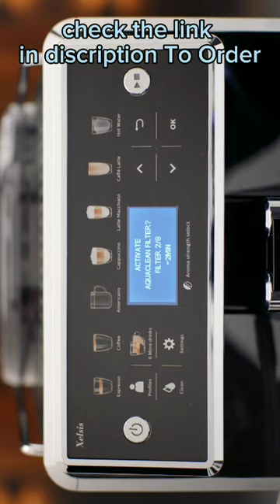Philips coffee machine descaler philips saeco: amazon musthaves gadgets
"Maximize Your Coffee Machine's Lifespan with Philips AquaClean Original Calc & Water Filter + Machine Descaler | Product Review"
To order

Descale your Philips coffee machine in 1 easy step
With Philips AquaClean Original Calc and Water Filter & Machine Descaler

[0:00] Introduction
[0:30] What is the Philips AquaClean Original Calc and Water Filter & Machine Descaler?
[00:40] How does it work?
[00:35] Conclusion
Are you tired of dealing with limescale build-up in your coffee machine? Introducing the Philips AquaClean Original Calc and Water Filter & Machine Descaler. With just one descaling cycle, you can prolong the lifespan of your machine and ensure it continues to brew the perfect cup of coffee.

In this video, we review the Philips AquaClean Original Calc and Water Filter & Machine Descaler. Discover how this product works to extend the lifespan of your coffee machine and improve the taste of your brew. Say goodbye to limescale and mineral buildup with just one descaling cycle. We highly recommend this product for optimal coffee machine performance.

The AquaClean filter effectively removes calcium from your tap water, preventing limescale from forming in your machine's heating system. This not only protects your appliance but also guarantees a consistent taste experience with every cup.

Philips/Saeco AquaClean prevents the need to descale your Philips, PicoBaristo or Incanto espresso machine for up to 5,000 cups, if you follow the recommended replacement schedule. It reduces the formation of limescale and ensures optimal performance.

Philips Original Espresso Machine Descaler is perfect for descaling your espresso machine regularly. It provides a thorough descaling cycle, removing scale and preventing corrosion, which protects your appliance and extends its lifetime.

Don't wait until your machine starts to show signs of wear and tear. Get the Philips AquaClean Original Calc and Water Filter & Machine Descaler today and enjoy the benefits of a longer-lasting, high-performing coffee machine. Your love for coffee should never be compromised.

If you're looking for a way to keep your Philips coffee machine in top condition and extend its lifespan, I highly recommend using this product. It's easy to use and takes just one descaling cycle to remove all traces of limescale and other mineral buildup.

How to descale a Philips coffee machine
Philips coffee machine maintenance
Philips AquaClean Original Calc and Water Filter review Philips coffee machine descaler CA6700/47 Prolong machine lifetime best coffee maker philips saeco coffee makers how to descale full automatic coffee machine amazon must haves Philips descaling product Philips CA6700/47 Philips AquaClean Original CA6700/47 Coffee machine maintenance Philips coffee machine descaler philips saeco amazon musthaves gadgets amazon gadgets